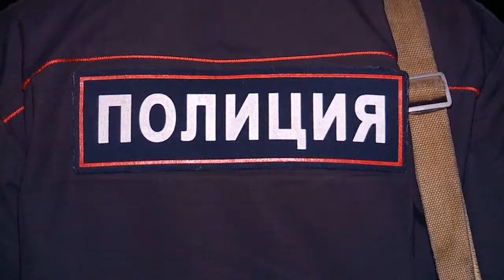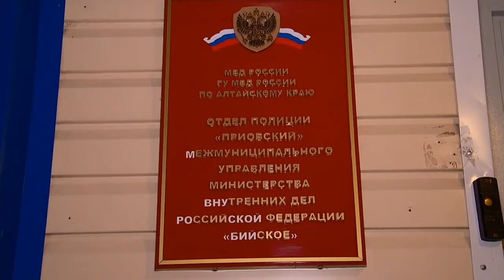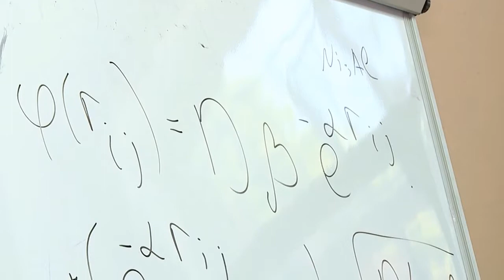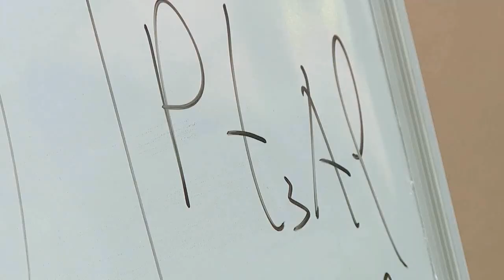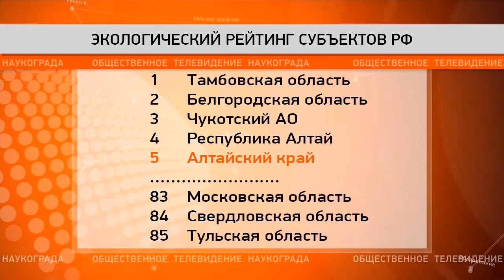"Новости ОТН" (11.06.15г., Бийск)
Анонс выпуска:
55 лет на службе горожан. Бийский трамвай празднует юбилейный день рождения.
7-ое чудо в промышленной зоне. Каменная Мадонна появится уже к концу лета.
Прыжок с моста и малолетние нарушители закона. Ночная жизнь Бийска.